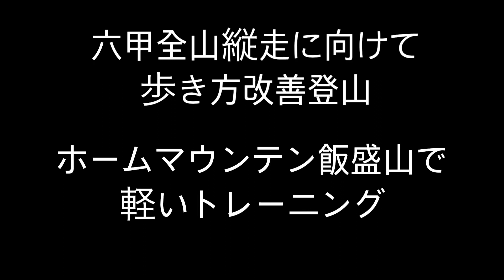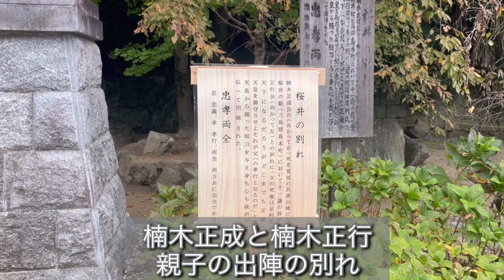本番一週間前やのに脚の調子が悪い！焦るのが遅過すぎやけど、何とかなる？